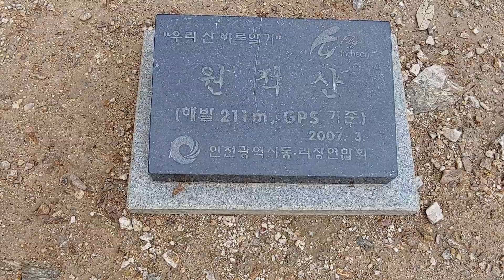인천 원적산 정상